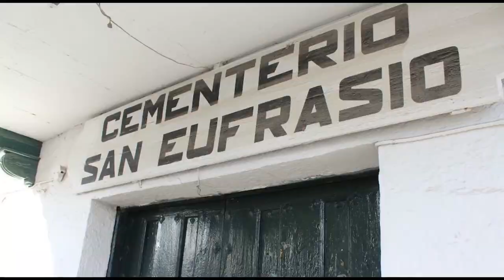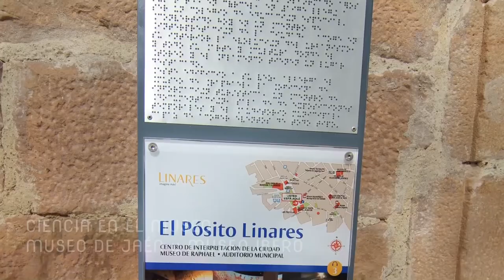Spot La Noche Europea de los Investigadores 2023